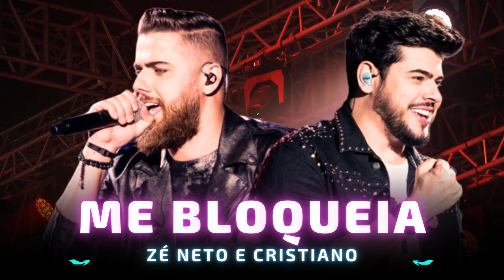ME BLOQUEIA - Zé Neto e Cristiano 🎵 Me bloqueia Me odeia Mas duvido que meu beijo será esquecido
Oiê, tudo bem com vocês?

Nesse vídeo, você vai curtir a música "ME BLOQUEIA" que é um sucesso da dupla Zé Neto e Cristiano.

Se você gostou, deixe sua opinião nos comentários e não esqueça de se inscrever no Paixão Sertaneja Oficial, para acompanhar as músicas mais tocadas do sertanejo 2023.

✅ Letra: ME BLOQUEIA

Seu corpo tá aí
Mas a cabeça tá aqui
Lutando contra o sentimento
Rindo, mas chorando por dentro

E quando toca a nossa música
É a canção do desespero
Vai pro banheiro da balada
E chora em frente ao espelho

Mergulha na bebida
Briga com a recaída
E bebe seu orgulho
Com whisky puro

Me bloqueia
Me odeia
Mas duvido que meu beijo será esquecido
Me bloqueia
Me odeia
Sai desse paredão sofrido

Mergulha na bebida
Com whisky puro

Me bloqueia
Me odeia
Me bloqueia
Me odeia